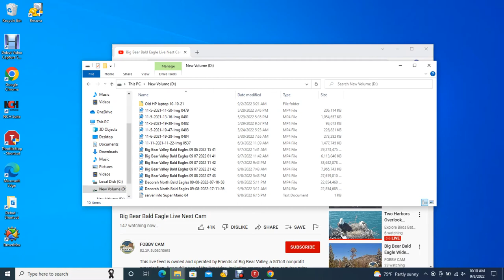Big Bear Valley Bald Eagles 09/09/2022 03:44